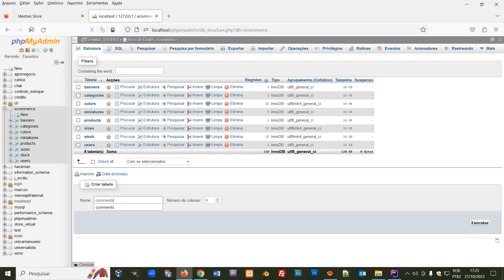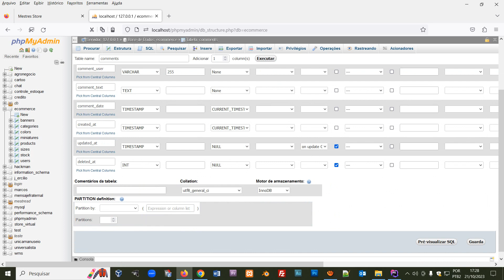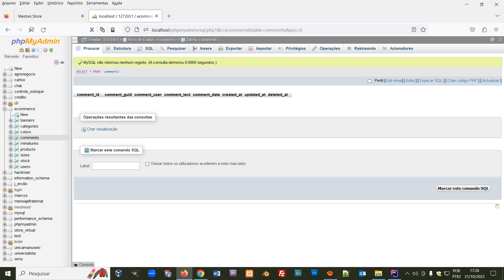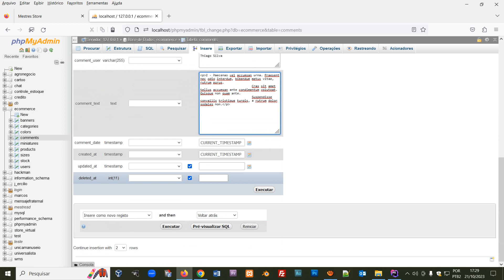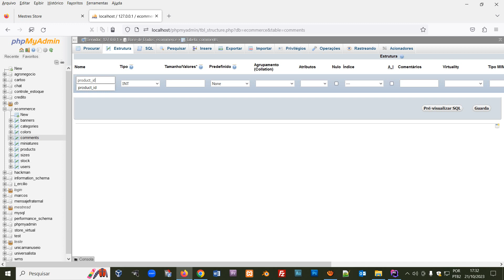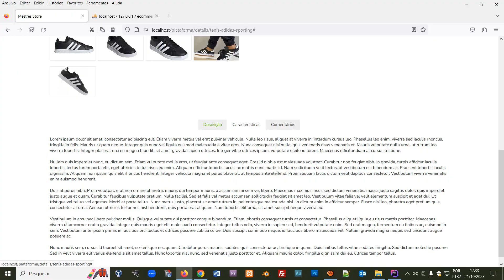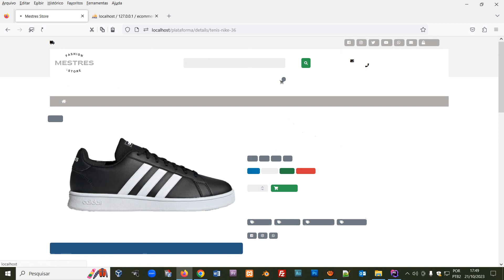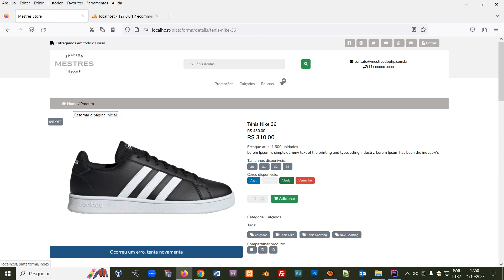66 Plataforma E-commerce: Consulta Dinâmica dos Comentários - Mestres do PHP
Iniciaremos na aula de hoje, em nosso treinamento plataforma ecommerce com o php e ajax, a consulta dinâmica dos comentários.

Jeferson Souza

Conheça os nossos cursos na plataforma udemy, possuímos três cursos, venha conhecer clicando no link abaixo:

Segue a gente lá no nosso perfil do Linkedin e acompanhe o nosso trabalho:

Nenhum arquivo para download nesta aula